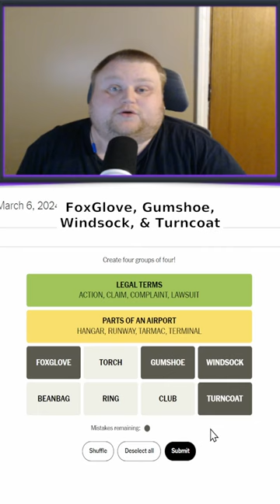Ep. 36 Daily Connections | GoncherGaming on Twitch & TikTok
Can we keep this going?